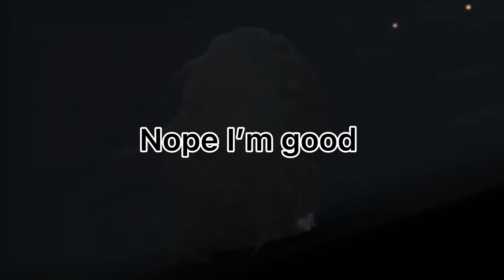The End? - PLAYDEADS INSIDE | Part #7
This can’t be it